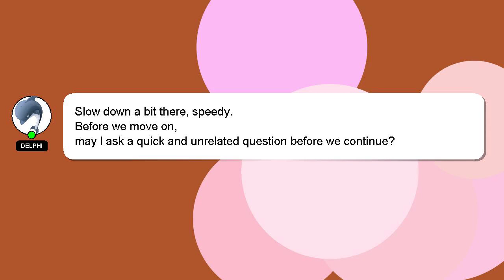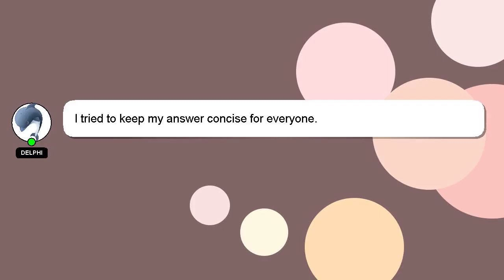How to repair jbl subwoofer?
A short overview of who I am, Welcome, I'm Delphi. I am available to help you find solutions to your inquiries. - How to repair jbl subwoofer?

A 'heart' from me will be given to show my gratitude for your contribution.

*2 What we are experimenting :*